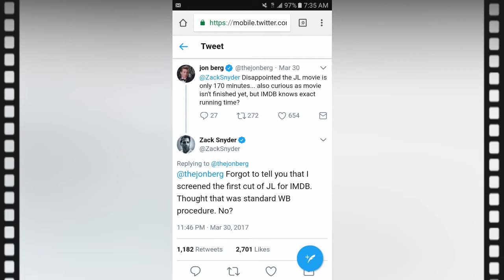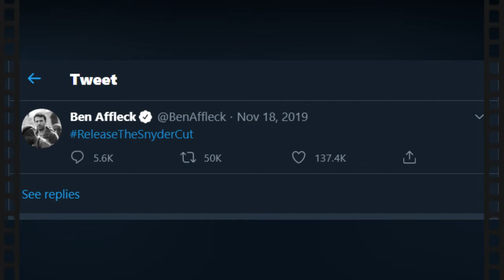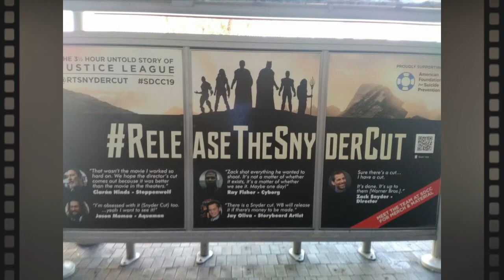Snyder cut එක ගැන සිංහලෙන්ම දැනගන්න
Published on 24th may of 2020

Snyder cut එක කියන්නේ මොකද්ද වගේම මොකද්ද මේකේ විශේෂත්වය කියලා සිංහලෙන්ම ,කෙටියෙන් වගේම හැමදේම දැනගන්න තමයි අද අපි මේ වීඩියෝ එක අරන් ඇවිත් තියෙන්නේ.